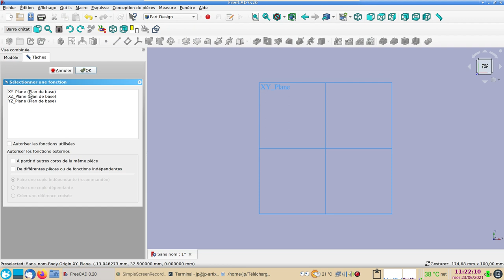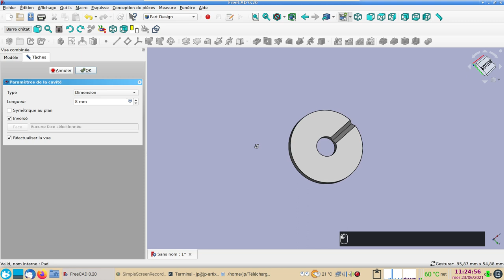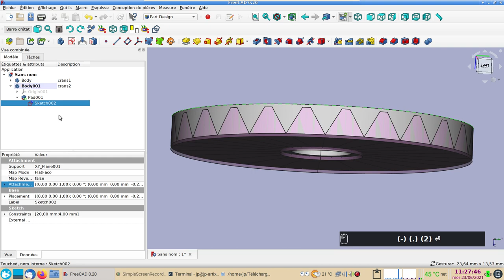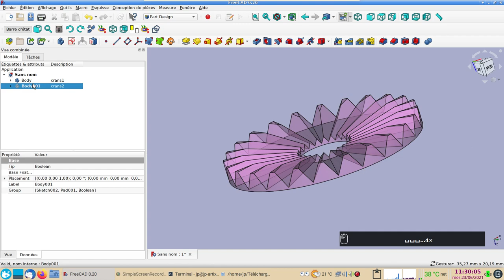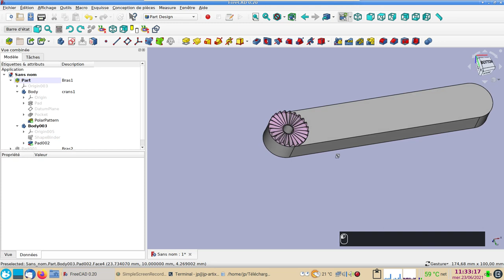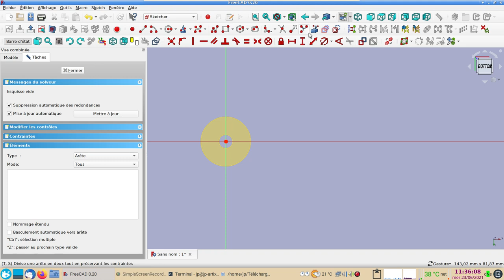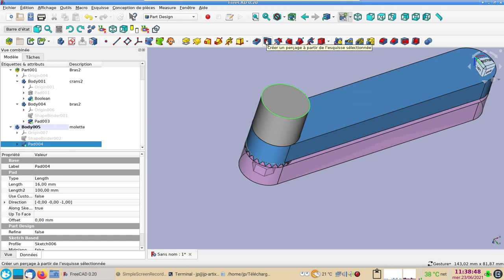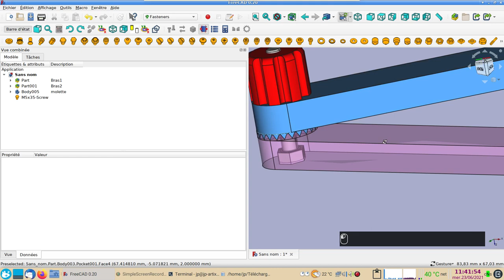FreeCAD 0.20 : Articulation crantée - Version #2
Pour créer ce compas articulé et muni de crans, nous utiliserons :
- une répétition circulaire dans Part Design.
- une soustraction booléenne entre deux Body (corps).